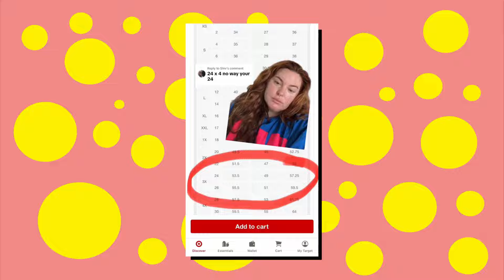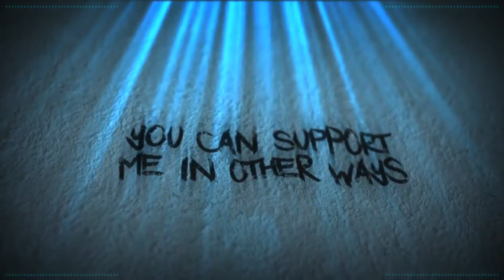TESS HOLLIDAYS FIRST WORLD PROBLEMS!!1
It's nice checking in on those that were once held in such high regard...for all the wrong reasons.

Credits

Thumbnail Templates Drawn By:
Nesli

Alexz801
Angel
Georgina
Karen Fernandez
Lucky Liz
Mess The Moose
Monster Dumpling
Nathan
Poppy B
Ragamuffin89
Puk Blundell
SabiousAudios
XoIrishXo

Amy McKinley
Cecil Castillo
Laura Bones
Nicole Ruiz
Scarlet rot
Valerie Abbott
Victoria huntley

AtaraxiA
BadOPCode
Blast Action
Dolat
Ellishka Wall
Jennifer Agravat
Jo Shade
Leila Seymour
Lily_Undercoverintrovert
Liz Matthews
Michael Pettersson
Prospero 058
Remington Dixon
Russ Mullins
Sally Cat
SammieAnne_Angus
TrupsLP